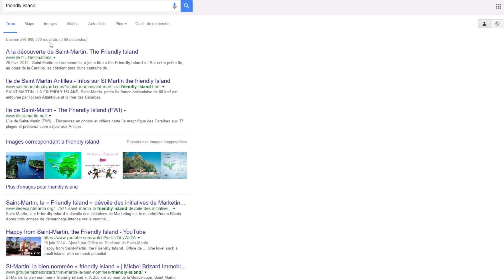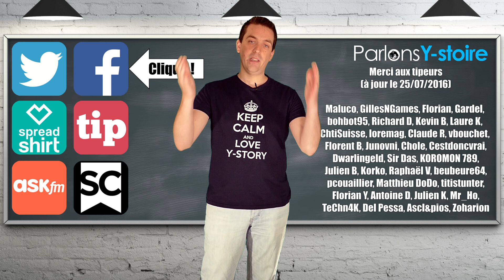La frontière France/Pays-Bas - Les LSV de PY #11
Le saviez-vous, la France et les Pays-Bas ont une frontière commune sur la petite île de Saint-Martin, et selon la légende, elle fut dessinée d'une manière bien particulière.

Enjoy et partage si tu aimes.

Sources
- Jean-Christophe GAY, « OUTRE-MER FRANCE D' », Encyclopædia Universalis [en ligne], consulté le 4 juillet 2016. URL

Musiques
♫ Sleepy Jake - Silent Partner
♫ Promises - Letter Box
♫ Deliberate Thought - Kevin McLeod
♫ ProleteR - Throw it back